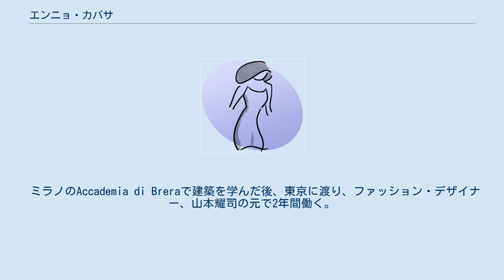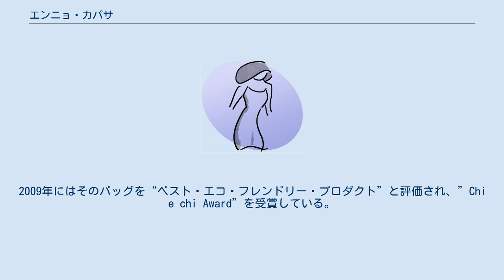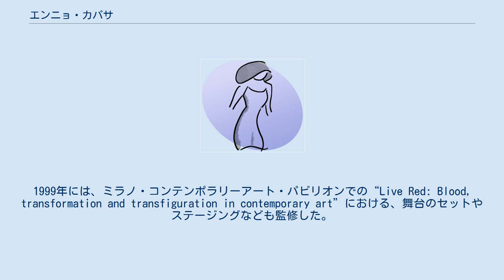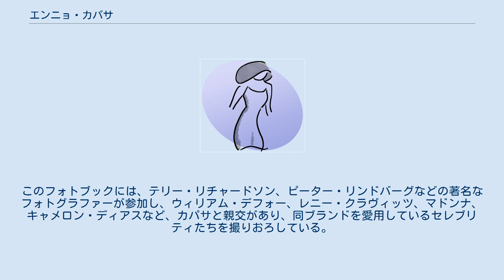エンニョ・カパサ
ミラノ・コレクション
エンニョ・カパサ (Ennio Capasa、1960年－) は、イタリアのファッション・デザイナー。
イタリアのレッチェ県出身。
 ミラノを拠点とするハイ・ファッションブランド、CoSTUME NATIONAL（コスチューム・ナショナル）の創始者であり、1986年にブランドを立ち上げて以来、その独特な、シャープでエッジーでセンシュアルなデザインで世界的に知られている。
 ミラノのAccademia di Breraで建築を学んだ後、東京に渡り、ファッション・デザイナー、山本耀司の元で2年間働く。
 1986年イタリアに帰国、兄のカルロ・カパサと共に、ファッションハウス、CoSTUME NATIONALを立ち上げ、レディース・コレクションを同年のパリ・ファッションウィークで発表した。
 エンニョ・カパサはハード・ロックやファンク、1960年代のイタリア映画やボディ・アートに影響を受けている。
 ミック・ジャガー、ウィリアム・デフォー、ニコール・キッドマン、キャメロン・ディアス、キアヌ・リーブス、ケイト・ブランシェット等、大勢のセレブリティたちが、彼のデザインを、ツアーやレッド・カーペットで着用している。
 1986年、最初のレディース・コレクションをパリのファッション・ウィークで発表。
このコレクションで、独創的かつセクシーなフォルムでありながら、普段着としても着こなすことができるスタイルを打ち出すことに成功し、「エッジーシック」という表現で多くの高い評価を得る。
 1993年にはミラノで初のメンズ・コレクションを発表、フォーマルとカジュアルの境界線をなくすと同時に、スーパースリムなシルエットを考案。
同年以降、メンズ・コレクションの発表は毎年ミラノで行われている。
 1995年、初の旗艦店をミラノにオープンし、以降、ローマ、ロサンゼルス、東京、ニューヨーク、香港とワールドワイドにショップをオープンさせていった。
 レディース、メンズの既製服ライン、ランジェリー、香水、コスメティックなどのプロデュースに加え、2004年には若者向けのファッションライン、C’N’Cもスタートさせた。
 また、環境問題に関する各プロジェクトに積極的に関わっているエンニョ・カパサは、CoSTUME NATIONALのプロダクトにも、エコ・フレンドリーな素材を用いることがあり、その一つとして、ソーラーパネルを埋め込んだ、どんな種類の携帯の充電も可能な“ソーラー・バッグ”を発表している。
2009年にはそのバッグを“ベスト・エコ・フレンドリー・プロダクト”と評価され、”Chi e chi Award”を受賞している。
 1998年、舞台“Frida’s mirror”の衣装を手がける。
1999年には、ミラノ・コンテンポラリーアート・パビリオンでの“Live Red: Blood, transformation and transfiguration in contemporary art”における、舞台のセットやステージングなども監修した。
2002年には再び、舞台“Le regole dell’attrazione” (The rules of attraction)の衣装もデザインしている。
 2005年、元々モーターバイク好きであったエンニョ・カパサは、ドゥカティとコラボレーションし、限定版のアクセサリーを発表。
翌年にはC’N’Cとドゥカティのコラボレーションとして、限定マシーンの「ブラック・ドゴ(Black Dogo)」を発表した。
 2010年、自動車メーカーであるアルファロメオのTZ３ストラダーレ（２号車）のインテリアをザガートと共同で創り上げている。
 2011年、東京・南青山にアート、建築、デザイン等、さまざまな分野を横断的に移動しながら、より先鋭的なコンテンツを提供してく為のスペースをオープン。
建物の名称は、CoSTUME NATIONAL Aoyama Complex（通称＝CNAC）。
 2007年、CoSTUME NATIONAL創立21周年記念として、様々なプロジェクトを発表。
 ウォッカ・メーカーのアブソルートの限定ボトルをデザインしたり、自動車メーカーのアルファロメオ とコラボレーションし、限定生産の147　C’N’C CoSTUME NATIONALも発表している。
 また21周年記念として、香水「21 CoSTME NA...